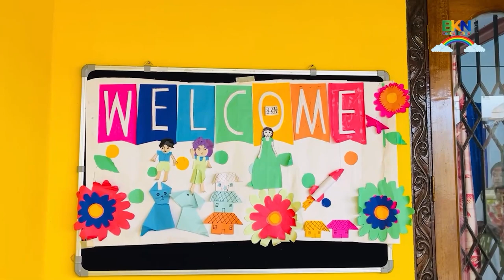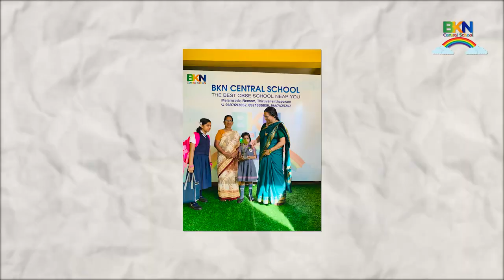BKN Central School Reopening Event | A Celebration of Learning and Togetherness 2023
Experience the electrifying atmosphere of BKN Central School's highly-anticipated reopening event! Join us as we embark on a remarkable journey of education, unity, and inspiration. Witness the heartfelt moments, empowering speeches, and dazzling performances that made this reopening event extraordinary. Immerse yourself in the vibrant spirit of BKN Central School's student community, dedicated teachers, and supportive staff.